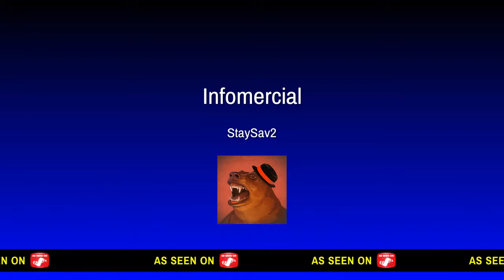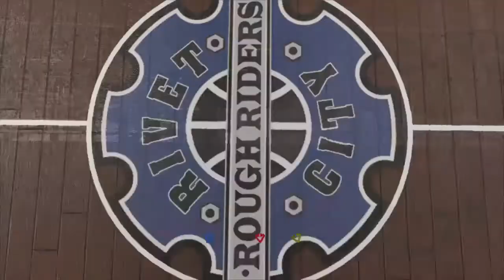Nba 2k17 mypark